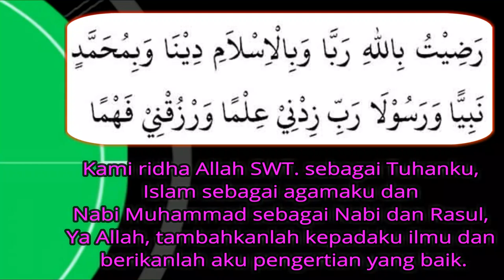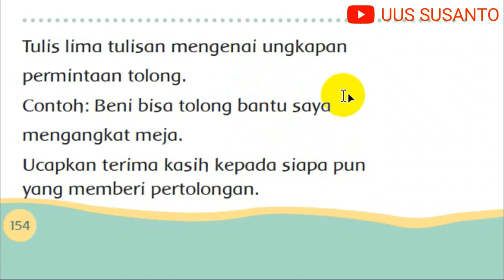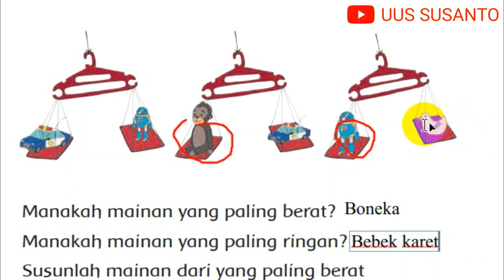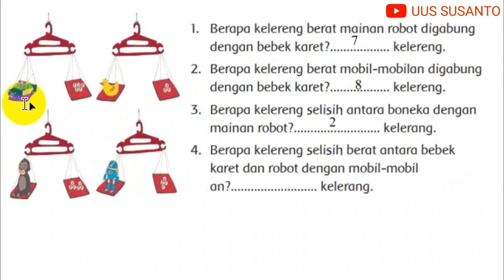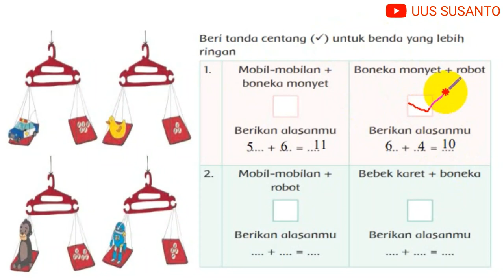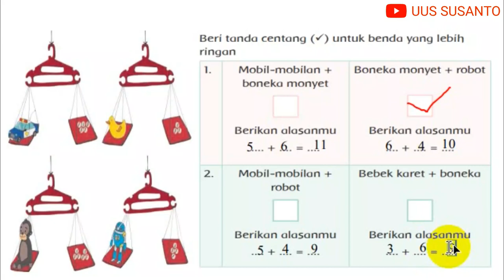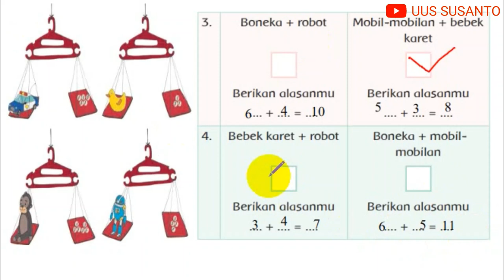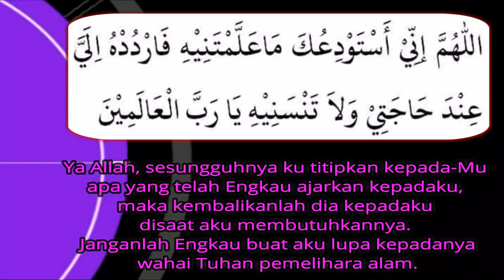PEMBELAJARAN KELAS 1 TEMA 4 SUBTEMA 4 PELAJARAN 5 DISERTAI PEMBAHASAN SOAL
Sebelum belajar Tema 4 Keluargaku Subtema 4 Kebersamaan dalam Keluarga Pembelajaran 5, jangan lupa sebelum dan sesudah belajar harus berdo'a supaya diberi kemudahan untuk mendapatkan ilmu. Selamat belajar! Jadilah penerus yang beriman dan bertaqwa menuju generasi emas 2045!